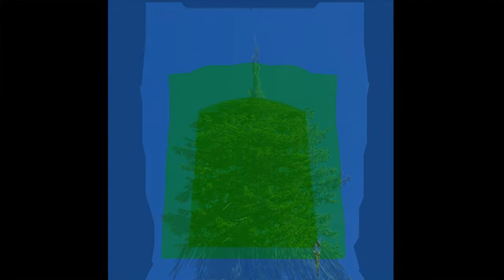Artists Influence My Photography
See how Piet Mondrian, Mark Rothko, Josef Albers and Johannes Itten influence my photography.